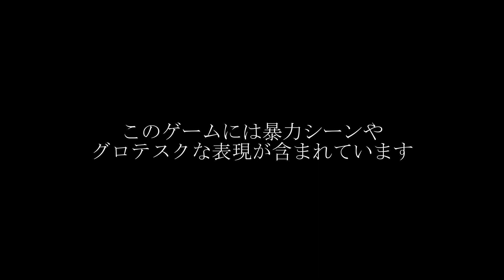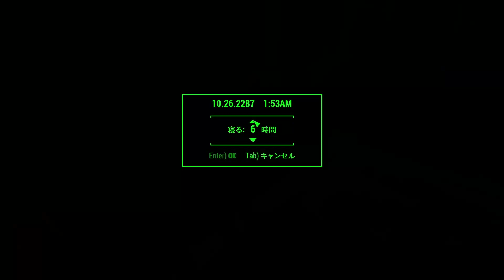#3「初任務」【Fallout4（フォールアウト４）】【VERYHARD】モデル：阿部寛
ポストアポカリプスの世界観が好きな男、どうもうしくんです(*‘ω‘ *)
今回は2024年4月12日AmazonPrimeにて放送されるfallout4の海外ドラマにあやかって久しぶりにプレイしていきたいと思います！！

初見ではないですが、初挑戦となる難易度VERYHARDで世紀末を生き抜いていきます…！！もちろん阿部寛で…。

どんな展開になっていくのか、シリーズを通してご覧ください♪